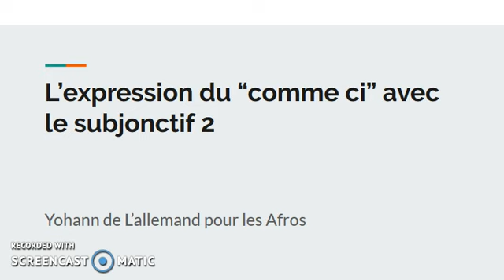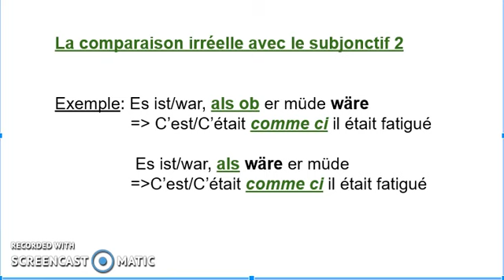Cours d'allemand A1 A2 B1 B2: Exprimer le "comme ci" avec le subjonctif 2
Sans peine de A1 à B2 en allemand (cours en ligne)

Cours et consultations en ligne (Skype/Whatsapp)
Conseil/aide à la rédaction de CVS et lettres de motivation en allemand
Traductions de documents (du français vers l’allemand et de l’allemand vers le français)